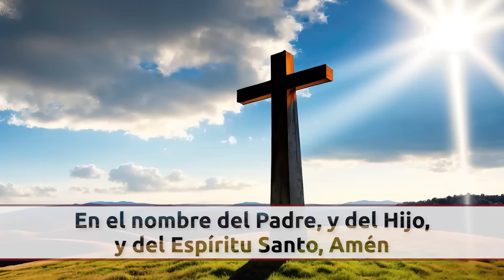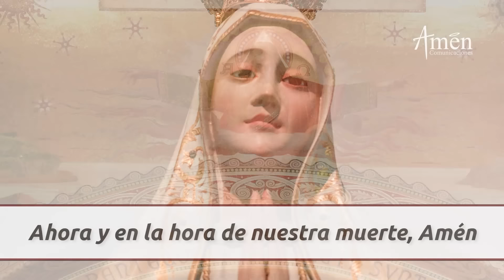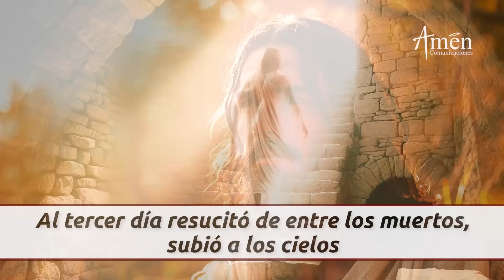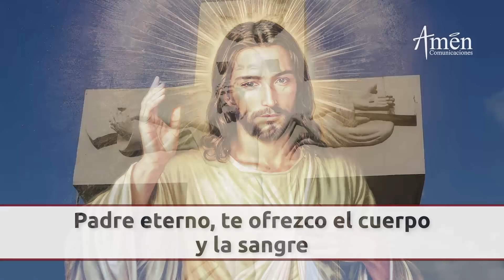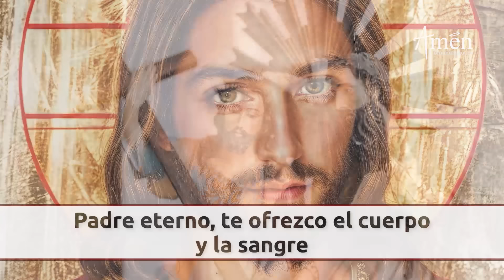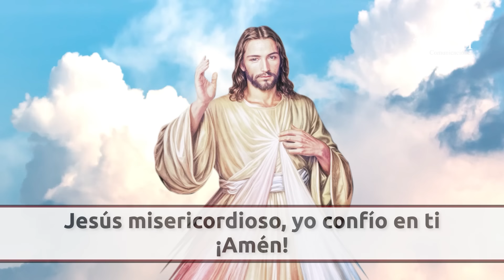Coronilla Divina Misericordia | Jueves 22 Agosto 2024 | Padre Carlos Yepes